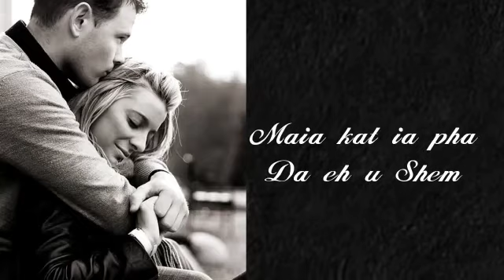Um khmat iong nga